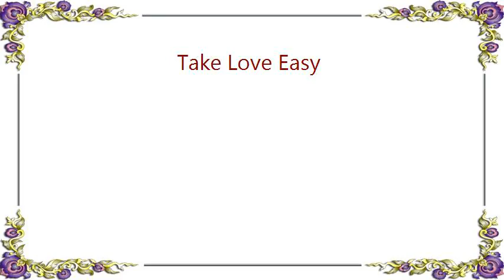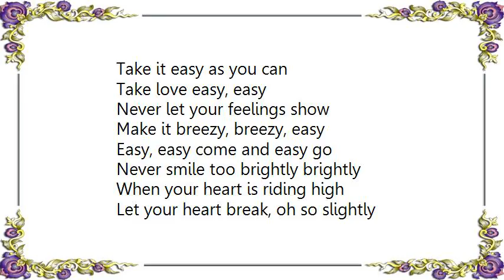Bobby Short - Take Love Easy Lyrics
[Lyrics Bobby Short - Take Love Easy]
Easy
Take love easy, easy easy
Never let your feelings show
Make it breezy, breezy breezy
Easy come and easy go

Never smile too brightly brightly
When your heart is riding high
Let your heart break oh-so slightly
When your baby says goodbye

That well known flame is mighty hot
As all of us have learned
So handle it with velvet gloves
And you won`t get your fingers burned

Take love easy, easy
On the free and easy plan
And if you can't take it easy
Take it easy as you can

Make it breezy, breezy, easy
Easy, easy come and easy go

So handle it, handle it with velvet gloves

Take it easy, take it easy, take it easy, take it easy